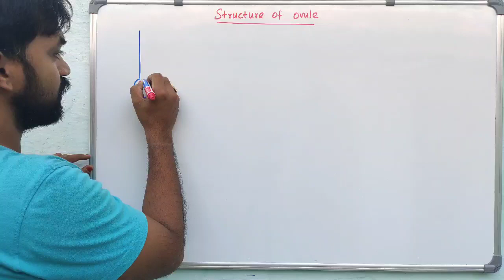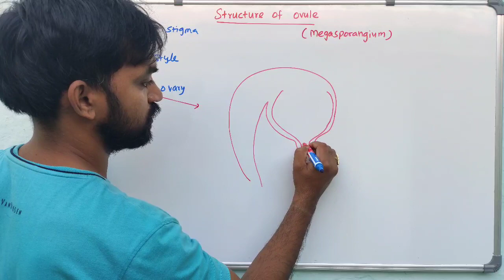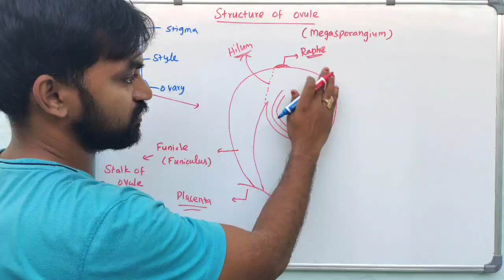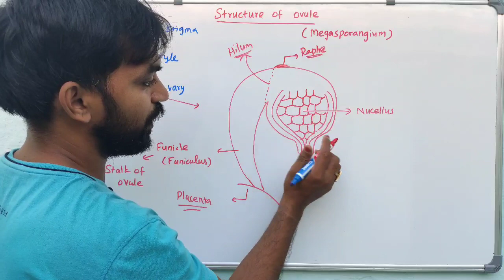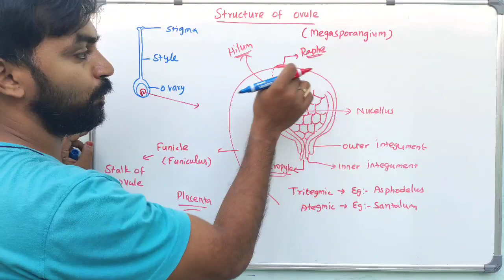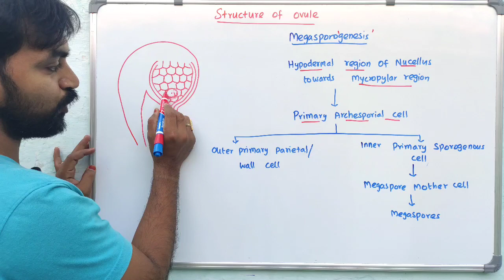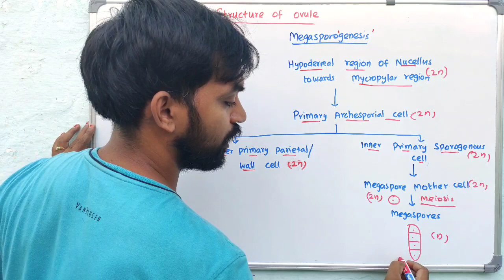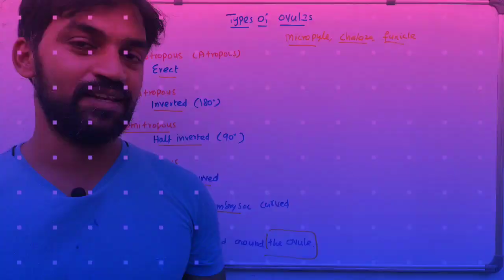Structure of Ovule | Types of Ovules | Megasporogenesis | V Senthilnathan